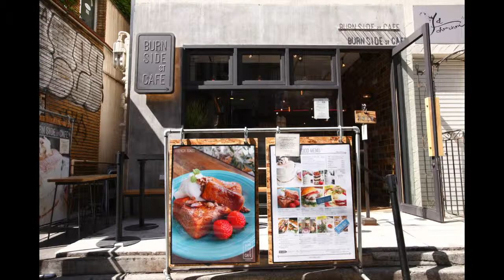BURN SIDE ST CAFE カプチーノ